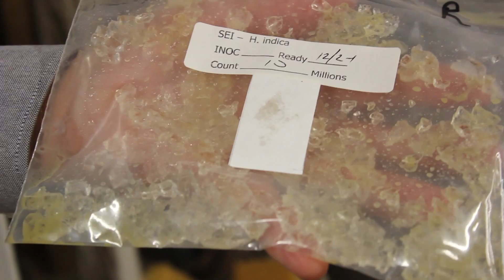Beneficial nematodes grown in Perry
Phillip Tedders, owner of Southeastern Insectaries in Perry, explains
how he grows microscopic nematodes by the millions to combat a honey
bee pest. (Video by Wayne Crenshaw and Woody Marshall)